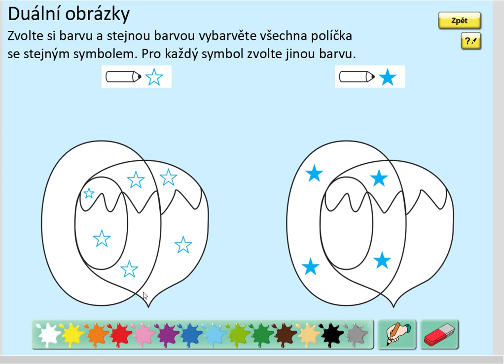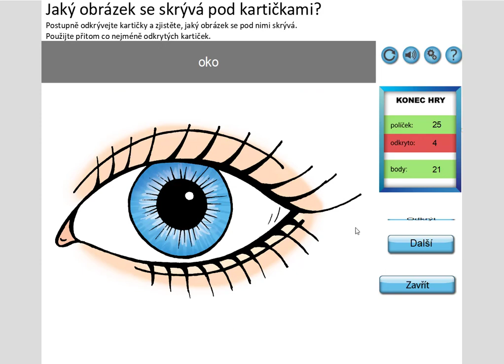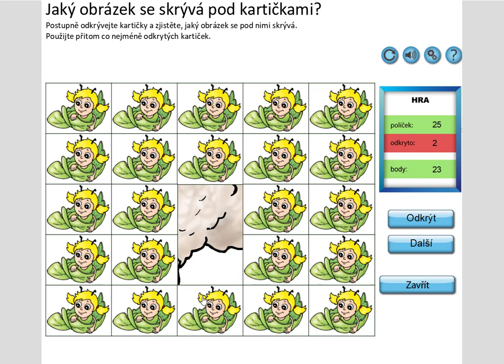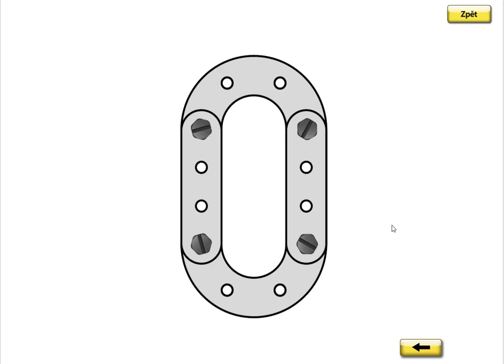Písmeno O (vyvození), ŽIVÁ ABECEDA, str. 32, cv.1 úvod